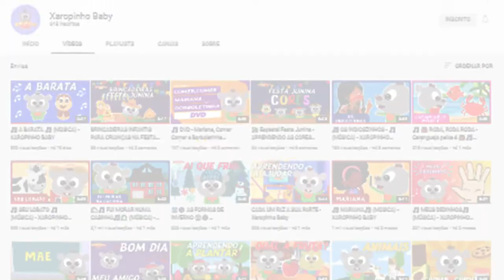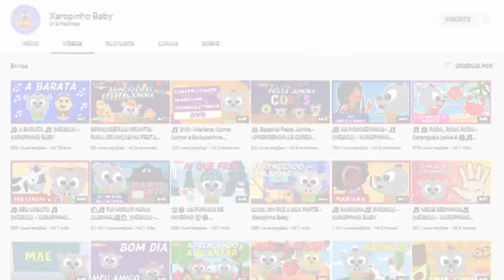Você teria coragem de ir para o Rock in Rio assim? - Canal do Xaropinho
Looks estranhos dos roqueiros, você iria para o rock in rio assim?